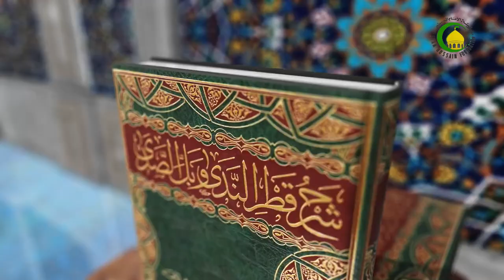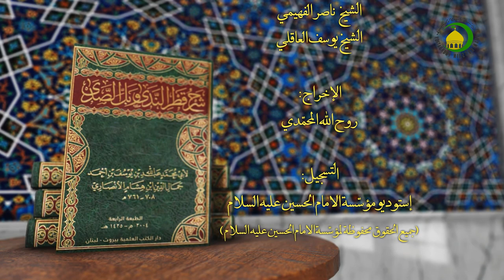5 أقسام الکلمة - الإستاذ: سماحة الشیخ غلامحسین الشهرستانی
5   أقسام الکلمة - الإستاذ: سماحة الشیخ غلامحسین الشهرستانی